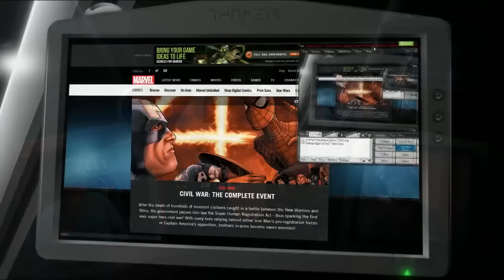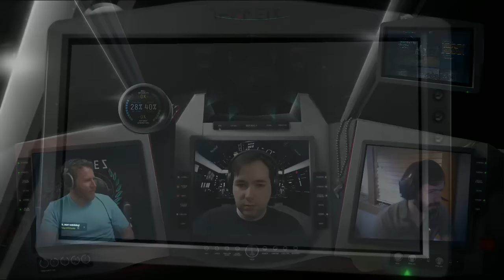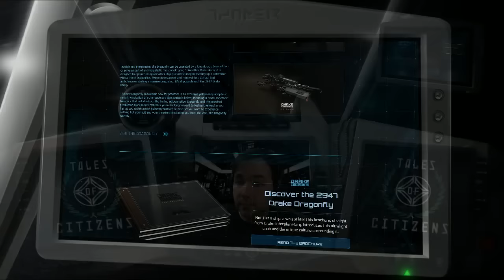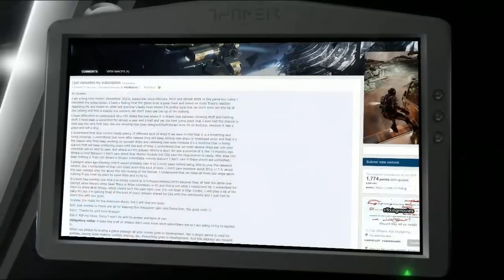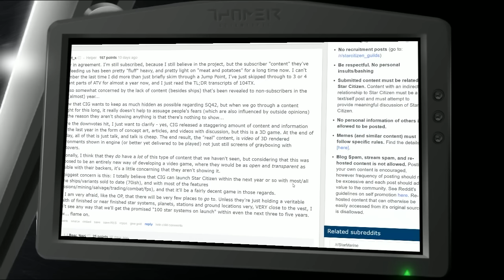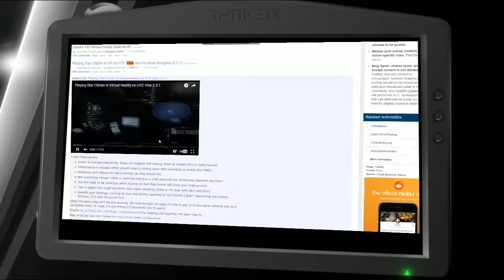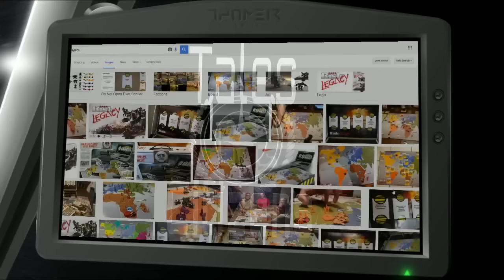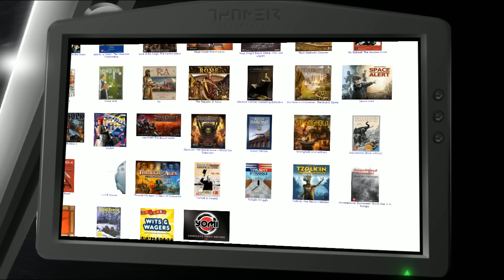Tales of Citizens #40: So Anyway... [A Star Citizen Podcast]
Tales of Citizens continues it's monthly schedule with a hands on look at patch 2.4 and other news.